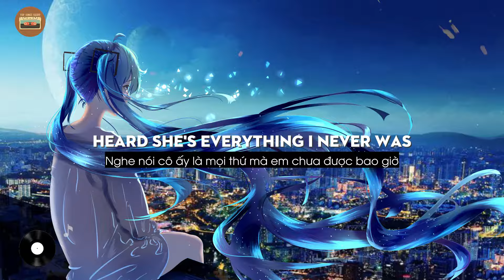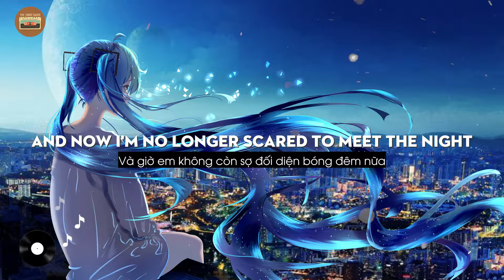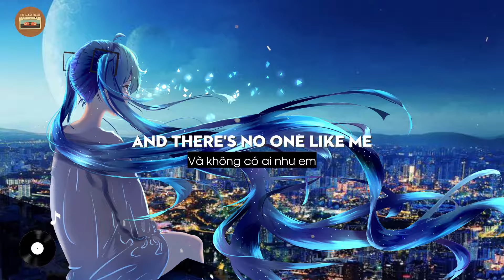I'm Not Her - Clara Mae (Lyrics + Vietsub) ♫ ♫ Vừa Nghe Nhạc Top Tik Tok Vừa Học Tiếng Anh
I'm Not Her - Clara Mae (Lyrics + Vietsub) ♫ Top Tik Tok

🎤 Lyrics:
Been two years, our memories are blurred
Hadn't heard your voice, no, not a word
But still they, they talk about the things we were
But I don't know the things that you have heard
She's dancing on your feet
With our song on repeat
She painted every role of us
She's taking off her clothes
In the bed you kept me warm
Heard she's everything I never was
I'm not her, no
Never will, Never gonna move like her, move like
Never will, Never gonna look like her, be like
I'm not her
At least that's what I've heard
Me, myself, just stumble on the glue
The thing I thought was missing wasn't you
And now I'm no longer scared to meet the night
Me, myself, we started something new
No, I'm not her, no
I'm not her
I'm not her
Been told that she's the opposite
I kinda like the sound of it
And there's no one like me
And that makes it easier
I'm not her
Say, I'm not her
No, I'm not her, oh, and I'll never be
► Tất cả các quyền thuộc về WMG.